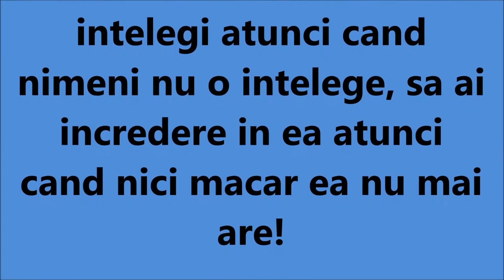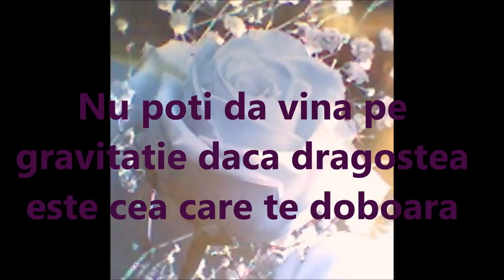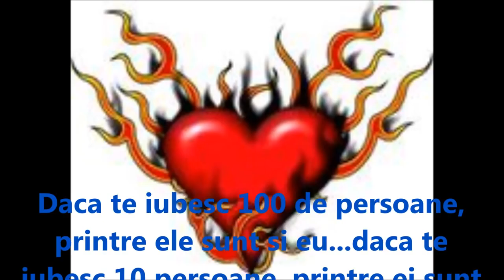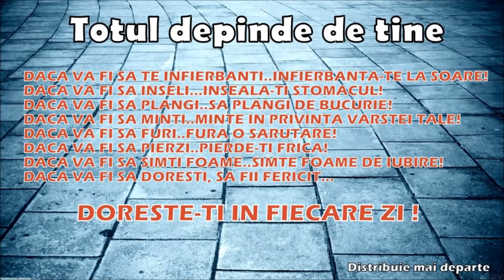Melodie de dragoste ( Edera)